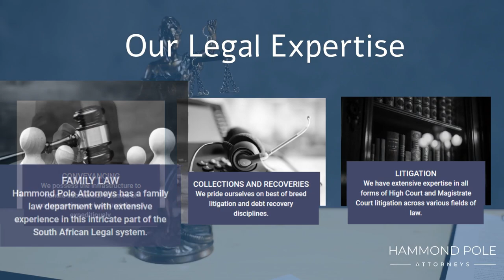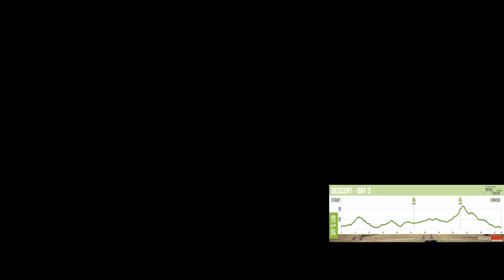Berg & Bush - Dag 1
Teresa en Shaun Long gesels uit oor hulle eerste dag in vanjaar se Berg & Bush Descent bergfietsren.

Foto's deur Volume Photography - Tobias Ginsberg